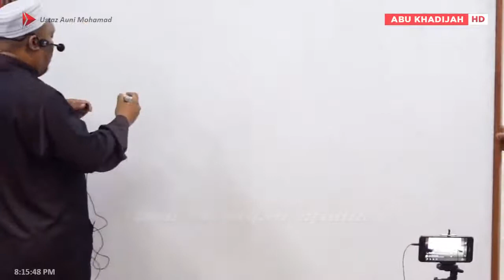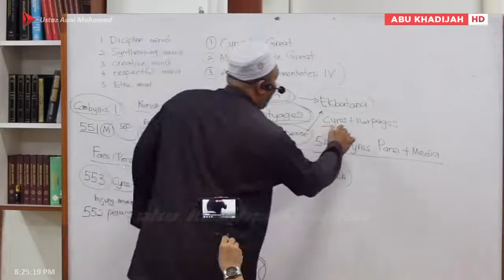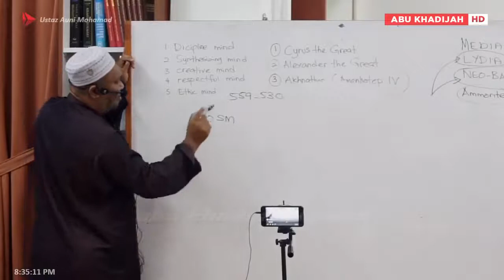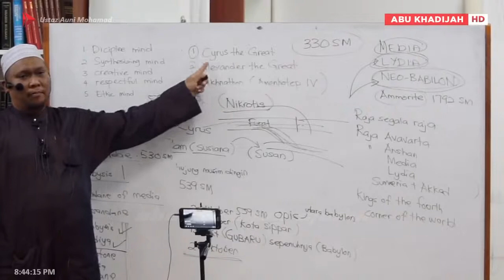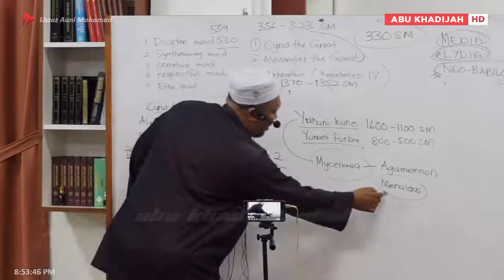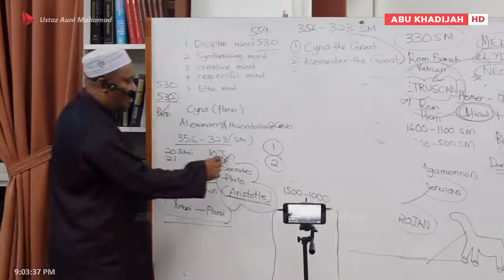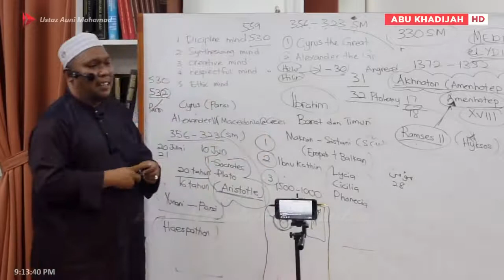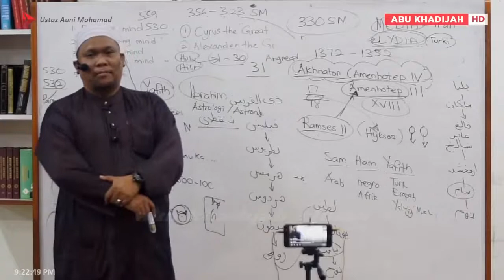Siapakah Zulkarnain? Ustaz Auni Mohamed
Assalamualaikum,

Support Me
Kode Bank : 002
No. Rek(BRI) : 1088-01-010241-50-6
Nama : Dedy Yusuf

Support Me :
Kode Bank : 002
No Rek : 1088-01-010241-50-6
Nama : Dedy Yusuf